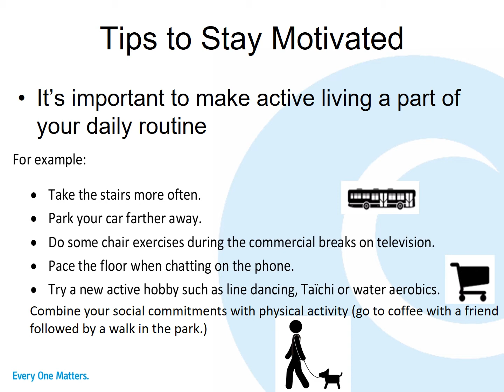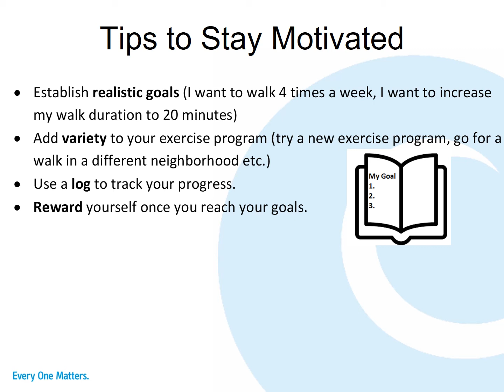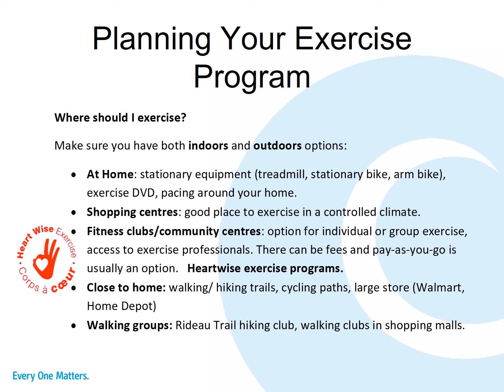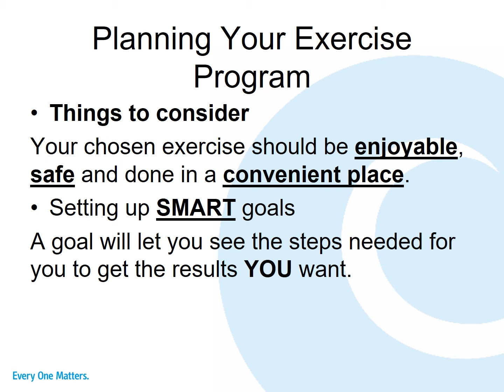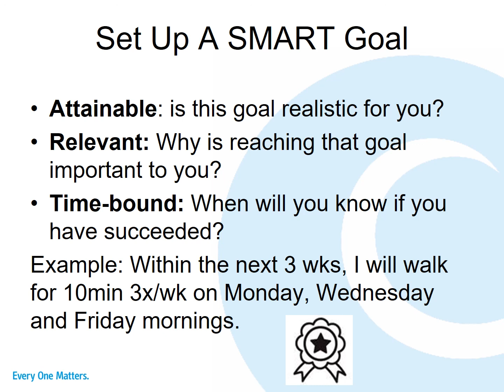Tips to Stay Motivated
Learn how to create SMART Goals to help you stay motivated to maintain an active lifestyle.